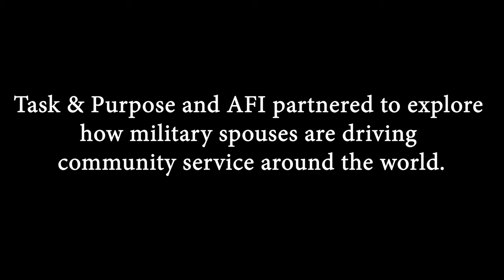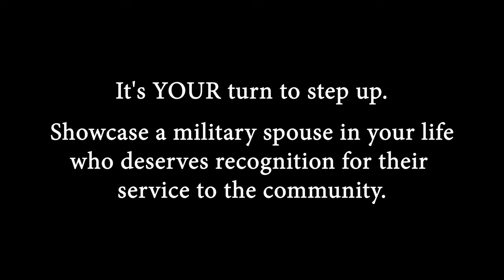Armed Forces Insurance Partnered Campaign - OurMissionIsYou.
Task & Purpose has partnered with Armed Forces Insurance to elevate the unsung heroes of our military community; military spouses. Every day, military spouses make it their mission to support our men and women in uniform, their communities, and give back to those in need. That’s why we want to show them that what they do is seen and appreciated by highlighting them for the AFIOurMissionIsYou campaign. Here’s what you need to do

Post an image of the military spouse you’re nominating on Instagram.
In the post description, tell everyone why you’re elevating that individual.
Tag @taskandpurpose and @armedforcesinsurance.
Be sure to include the hashtag,

Task & Purpose will be featuring OurMissionIsYou posts on Instagram throughout the campaign. You have until November 24th, 2020 so start nominating!